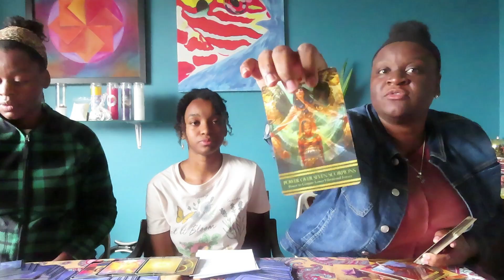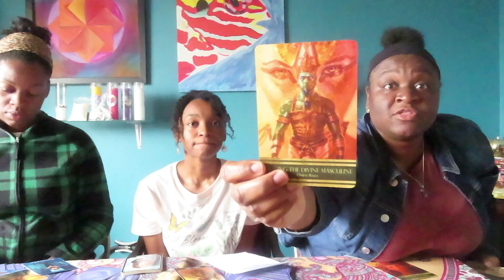Psychic Reading-Piers Morgan and Sharon Osbourne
Is Piers Morgan  done with talking about megan and harry?
What's next for Piers after leaving "Good Morning Britain"

Will Sharon Osborne be fired from "The Talk"?

Find out this and more in this video!

Readings • Energy Work • Intuitive Sketching • Jewelry • Angel Therapy & More!!!

- Do not take anything stated in trinity oracles videos as truth or fact. Trinity Oracles readings do not take the place of any medical diagnosis or legal advice. Any decisions should be consulted by a professional. Our readings do not take the place of medical or psychiatric care or advice. Seek professional help when necessary.